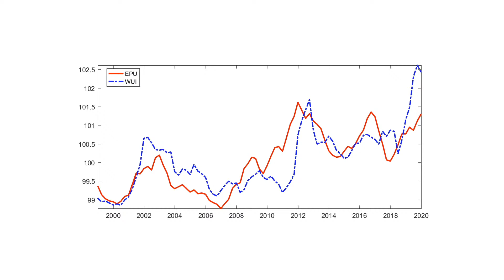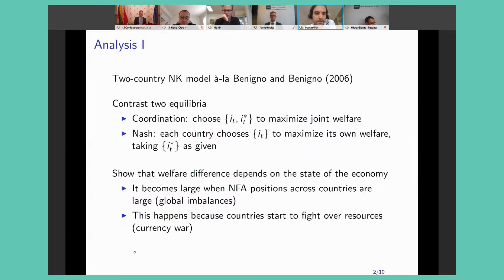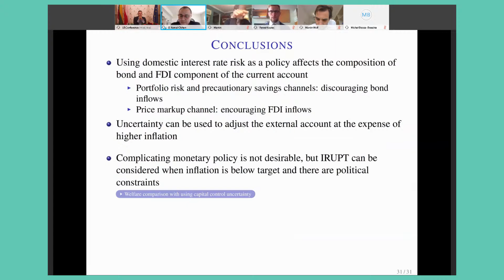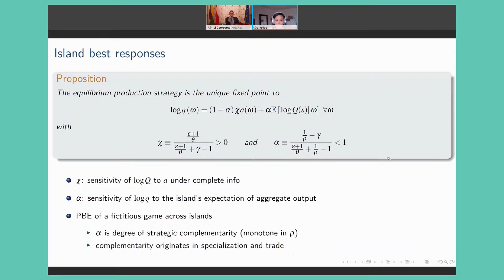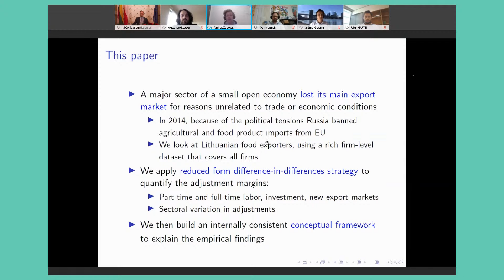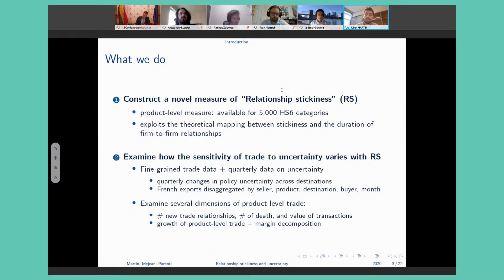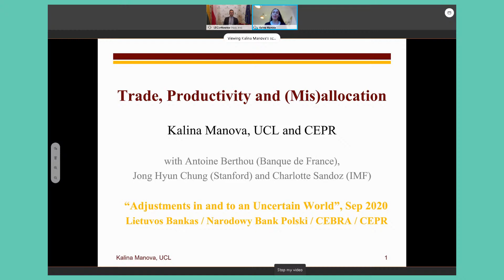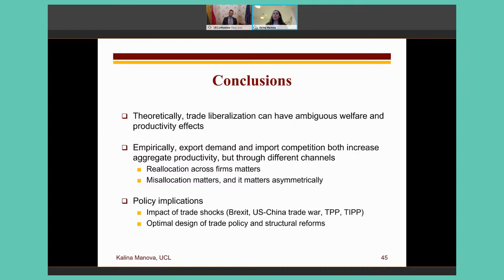Virtual conference "Adjustments in and to an Uncertain World” | Day 1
EEST time: 15:00–15:15 (EDT time: 8.00–8:15)
Opening and welcome remarks:
Vitas Vasiliauskas, Chairman of the Board, Bank of Lithuania
Adam Glapiński, President, Narodowy Bank Polski

EEST time: 15:15–16:45 (EDT time: 8:15–9:45)
Session 1: Monetary Policy and Uncertainty
Moderator: Krzysztof Makarski, Narodowy Bank Polski

The Elusive Gains from Nationally-Oriented Monetary Policy
Presenter: Martin Bodenstein, Federal Reserve Board
Discussant: Martin Wolf, University of Vienna
Q&A

Interest Rate Uncertainty as a Policy Tool
Presenter: G. Kemal Ozhan, Bank of Canada
Discussant: Michał Brzoza-Brzezina, Narodowy Bank Polski
Q&A

EEST time: 16:50–17:50 (EDT time: 9:50–10:50)
Keynote lecture: The Role of Informational Frictions in Business Cycles
Jennifer La’O, Columbia University and FED Minneapolis

EEST time: 18:00–19:30 (EDT time: 11:00–12:30)
Session 2: Trading Firms’ Behaviour in Uncertain Environment
Moderator: Julian di Giovanni, Federal Reserve Bank of New York, CEBRA and CEPR

How Do Firms Adjust When Trade Stops?
Presenter: Alminas Žaldokas, Hong Kong University of Science and Technology (HKUST)
Discussant: Alessandro Ruggieri, University of Nottingham
Q&A

Relationship Stickiness and Economic Uncertainty
Presenter: Julien Martin, University of Quebec in Montreal (UQAM) and CEPR
Discussant: Ryan Monarch, Federal Reserve Board of Governors
Q&A

EEST time: 19:35–20:35 (EDT time: 12:35–13:35)
Keynote lecture: Trade, Productivity, and (Mis)allocation
Kalina Manova, University College London